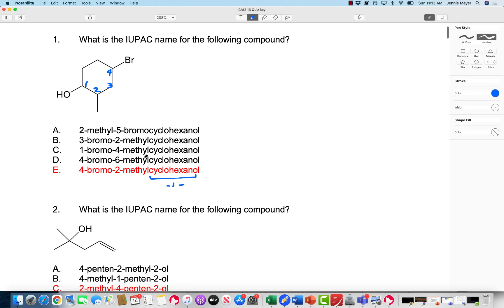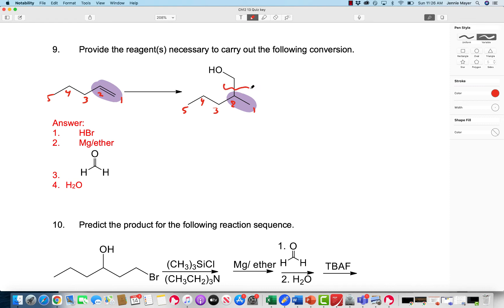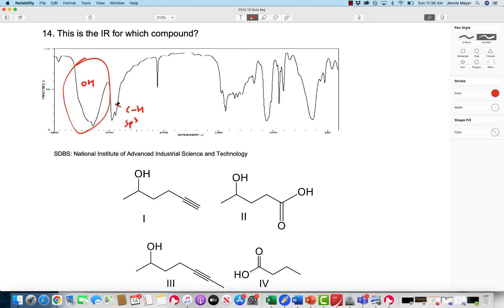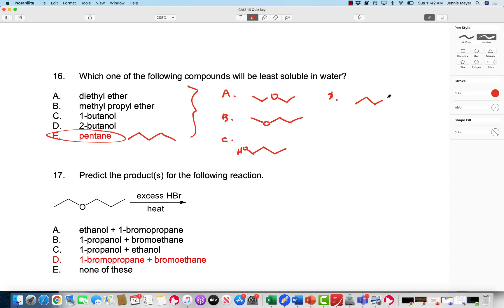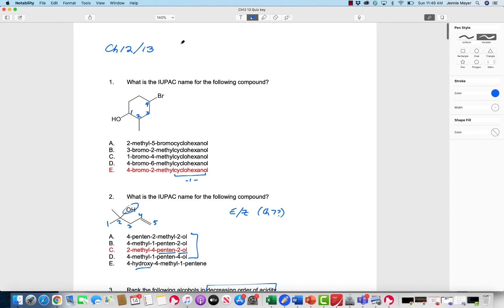Ch12 13 review quiz - explained!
Going over alcohols and ethers for Exam 2!
Source: Klein, 3rd edition - Test bank (Wiley)